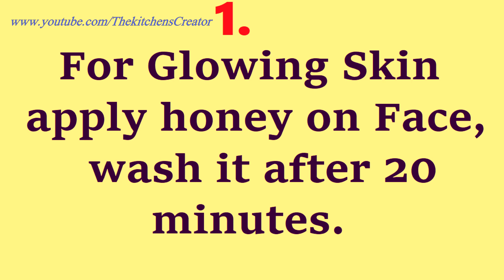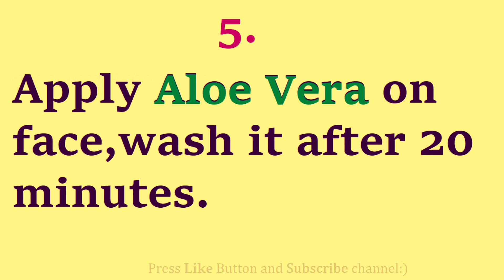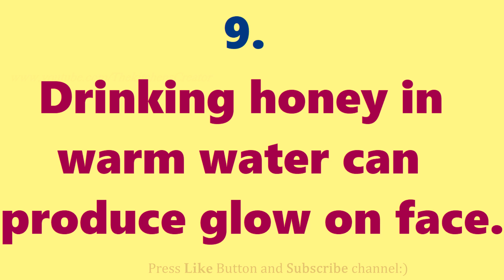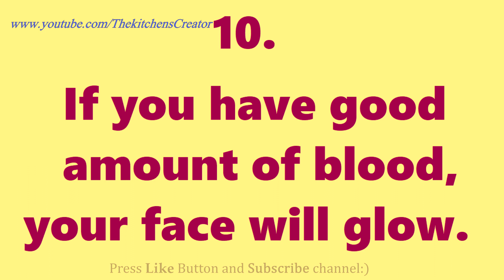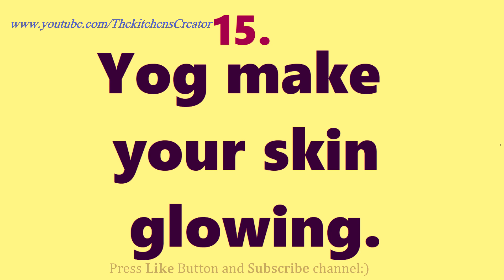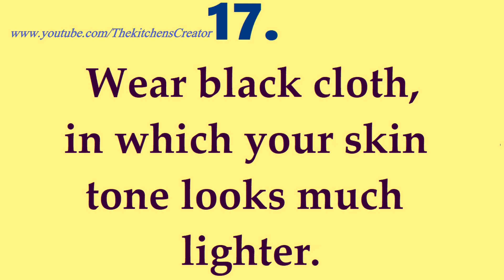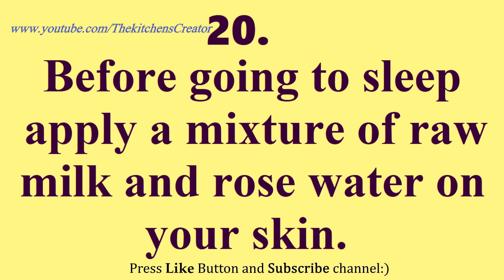How to get Fair Skin naturally in winter season "The Kitchen's Creator"